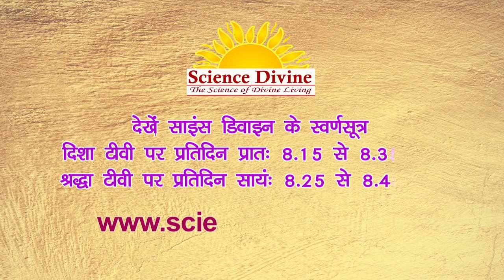दीपावली मनाने का सही तरीका ? सदगुरू साक्षी श्री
Sadhguru Spritual advise, meditation techniques, inspirational quotes, Motivational speech, rewarding relationships and spiritual awareness. (spritual advisor )

inspirational motivational in hindi by Sadhguru, spritual healing, spritual readings, spritual awakening, Spritual awakening
self development, Spritual advise by sadhguru, maditation techniques by sadhguru, spritual healing self enlightment, spritual readings, spritual awakening

Speaker : Sakshi Ram Kripal Ji Maharaj

Science Divine, दीपावली मनाने का सही तरीका ? सदगुरू साक्षी श्री

Video Name :- दीपावली मनाने का सही तरीका ?

Speaker Name :- Sadguru Sakshi Ji

Copyright :- Science Divine

Watch :- दीपावली मनाने का सही तरीका ? सदगुरू साक्षी श्री

Siddha SadguruSakshi Ram KripalJi, An Enlightened Master And Divine Messenger Has Simplified Spirituality So That It Can Be Experienced & Lived By Every Individual On This Earth.

He Has Been Spearheading A Strong Spiritual Movement Against False Religiosity That Is Prevailing All Over The World And Is Working Relentlessly Towards Freeing The Individual From All Kinds Of Ideologies And Belief Systems That Have Blinded And Divided Humanity Through The Ages. He Believes That Religion Is The Science Of Inner Development Or Self-Realization And Defines God As An All Pervading Infinite Energy That Express Itself In The Form Of Peace, Happiness And Bliss And Experiencing The Same Can Be Termed As Self-Realization And Enlightenment.

ParamPujyaGurudevThrough Science D'vine: The Science Of Divine Living Has Been Providing Revolutionary Insights For A New Way Of Joyful Living And Effective Remedies To Tackle All Kinds Of Modern-Day Ailments And Stress Related Problems. His Short, Simple And Highly Effective Scientific Techniques Are Bringing About Inner Transformation And Development In Individuals All Over The World.

JhuggiJhopadiShikshaSewa Mission Is A By-Product Of ParamPujyaGurudev'sIntense Commitment To Create A New Humanity On This Earth By Nurturing Childhood With Love And Meditation Along With World Class Education Of Modern Science And Technology. It Is His Heartfelt Wish To Establish Science D'vineVidyapeethsIn Each And Every City Of The Country Especially For These Underprivileged Children, Who Would Otherwise Not Be Able To See The Face Of A School Due To Their Poverty And Slum Dwelling

Sadguru Sakshi Ram Kripal Ji